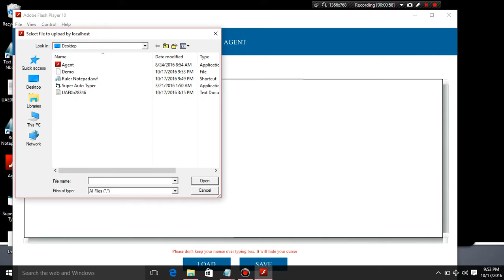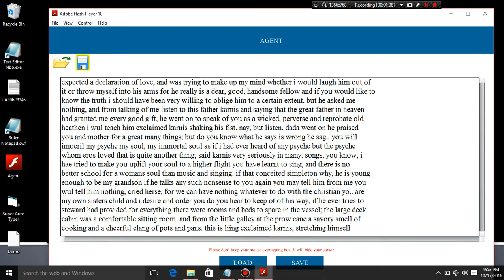IMAGE TO MF NOTEPAD OR AGENT CONVERSION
- Arizona notepad
- MF Notepad
- Ogs notepad
- Searchline editor
- Textruler
- Nbo
- Nik
- Adl-
- Ons
- Flash notepad
- CMT
- Html

Features-

-24*7 Services (Open 24 hours a day)
-Reliable

Please email at:
(WhatsApp available)
24*7 Service

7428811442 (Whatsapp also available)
24*7 Service